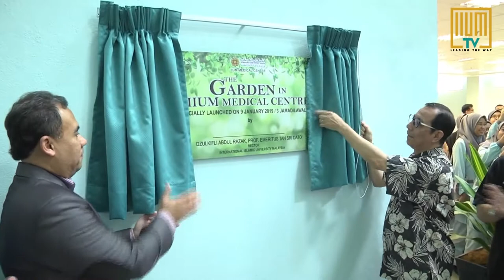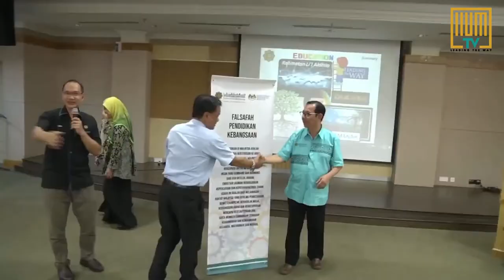Rector's Strategic Visit to Sultan Ahmad Shah Medical Centre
On 9th January 2019, the honorable Rector of IIUM, Prof. Emeritus Tan Sri Dato' Dzulkifli Abdul Razak visited SASMEC @IIUM (previously IIUMMC) as part of his strategic visit to all stakeholders in IIUM.

The Rector later officiated The Garden along with the Hospital Director, Prof. Dato' Dr. Mohamed Saufi Awang in a small but yet meaningful occasion.